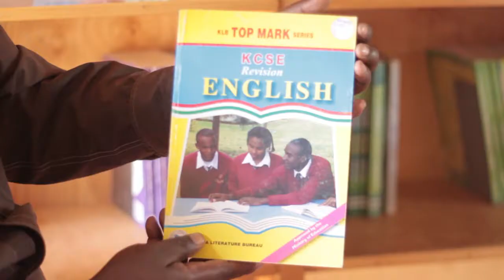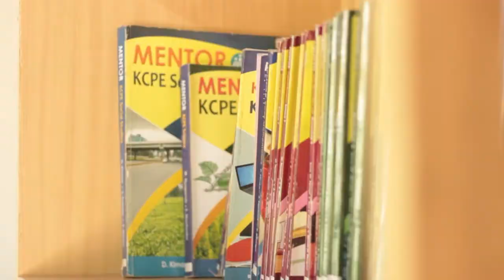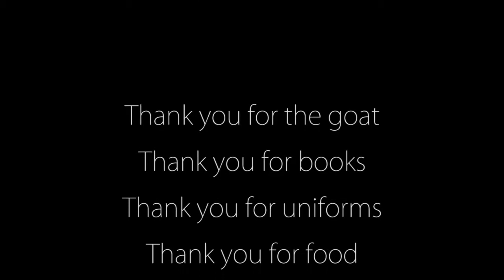Foothill and Cornerstone Grace Academy in Kenya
Foothill's Kenya Club has a special relationship with Cornerstone Grace Academy in Kenya.  Watch this video to see how you can help!